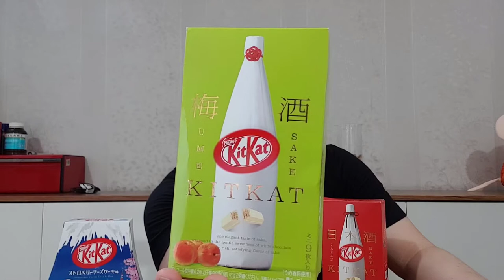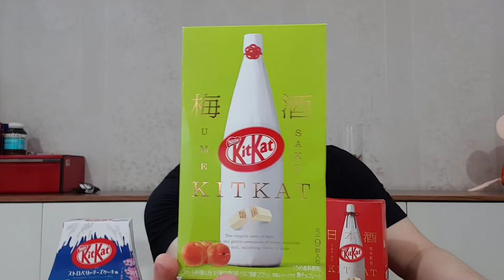Test Rasa Kitkat premiumTerbaru 2020 di Japan